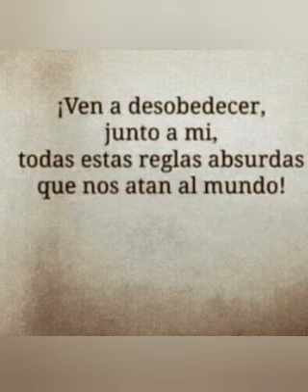Revolucion hipotec-aria. Revolucion-aria...y ahora en inglés! Tenia que decirse y se dijo!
Más seres hablando del fraude  criminal de los bancos...

Seguiré informando respecto a mi recurso de reposición.

veremos que ocurre...